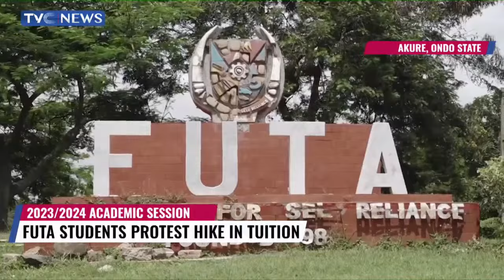FUTA Student Protest Hike in Tuition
The Management of Federal University of Technology, Akure, has announced indefinite postponement of resumption of students for the 2023/2024 academic session.
This was as a result of a protest embarked upon by students of the institution over hike in tuition fees.